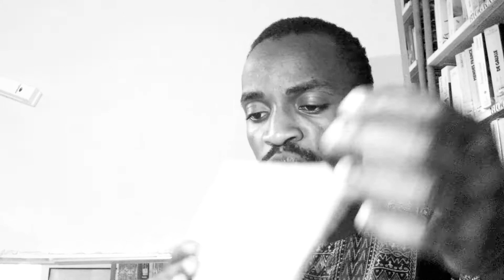O MOVIMENTO CULTURAL/LITERÁRIO KIXÍMBULA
O MOVIMENTO CULTURAL KIXÍMBULA:

- SURGIMENTO;
- PROPÓSITOS;
- EXPOENTES;
- RUPTURAS NA POESIA E NA PROSA ANGOLANA
- A FACE POLÍTICA